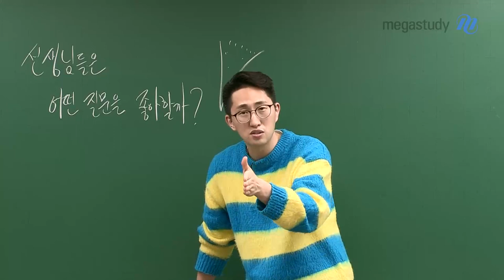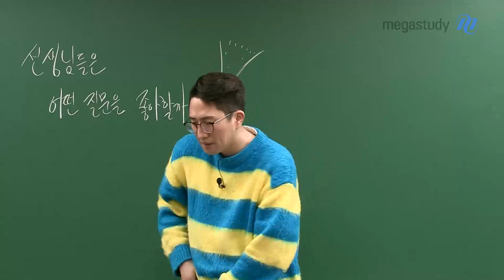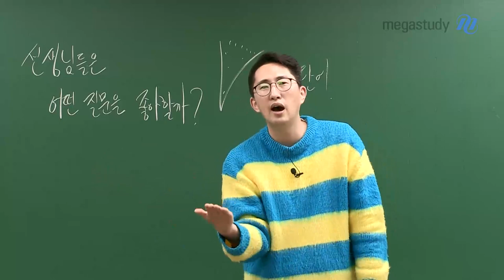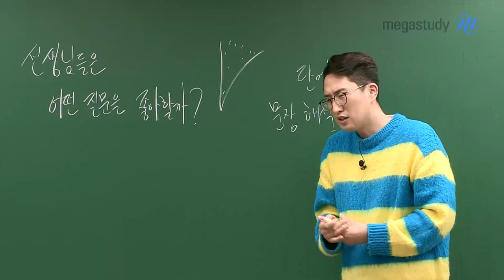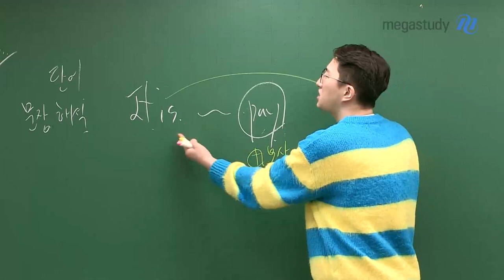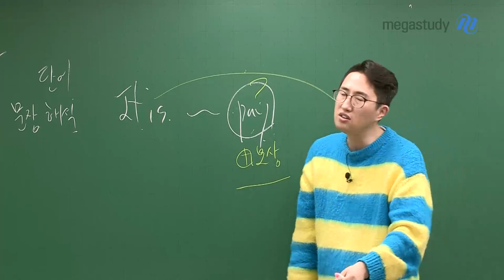[메가스터디] 영어 김지영쌤 - 선생님들은 어떤 질문을 좋아할까?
여러분, 선생님들은 어떤 질문을 좋아할까요?
추상적 질문이 아니라 구체적으로 어떤 게 안 되는지를
보고 싶어 하는 게 선생님이고, 그 여러분의 구체적으로 안 되는 것을 통해서
어떤 문제가 있는지 알아보는 게 선생님의 역할이에요.
그렇기 때문에 선생님들은 위와 같이 구체적인 질문을 좋아하죠.

'영어'를 예시로 들어볼게요.

- 단어 : 어떤 단어에 대해 명확하게 선생님에게 꺼내서 보여줄 수 있는 질문을 하세요.
- 문장 해석 : 문장에서 구체적으로 어떤 부분이 안 된다는 건지를 질문하세요.

그게 나중에 6평/9평 이후로 내가 뭐가 안 됐는지를 점검할 때 굉장히 큰 힘을 발휘할 거예요.
여러분, 이제 질문은 꺼내서 구체적으로 하도록 합시다!

- 영어 김지영 선생님에 대해 자세히 알고 싶다면?